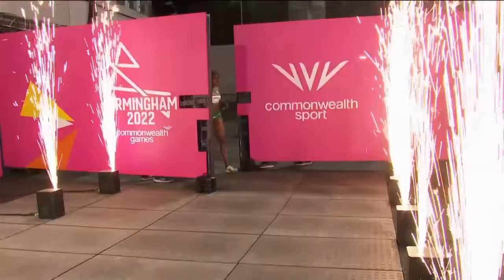Finale 100m femme Commonwealth Games 2022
Finale du 100m féminin des Jeux du Commonwealth Games 2022